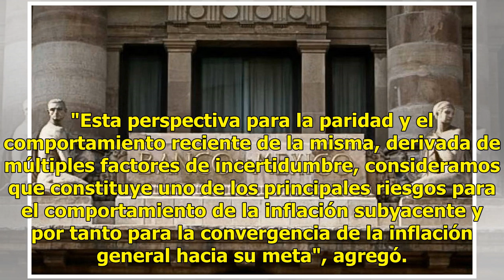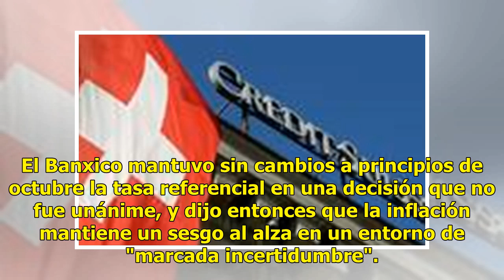Apunta sondeo a que Banxico suba tasa a 8%, nivel más alto en una década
El Banco de México (Banxico) aumentará la tasa de interés de referencia a su nivel más alto desde agosto de 2008 en su anuncio del próximo jueves, ante un fuerte debilitamiento del peso frente al dólar y otras presiones para la inflación local, mostró un sondeo de Reuters. El banco central subiría l...